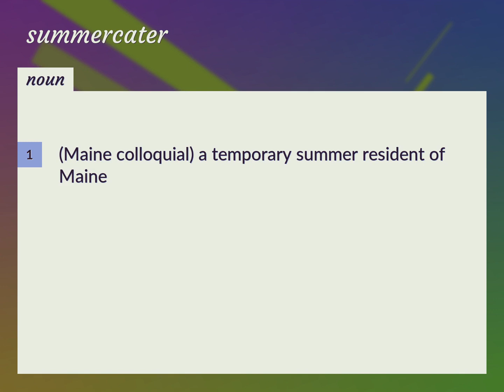Summercater | meaning of Summercater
What is SUMMERCATER meaning?